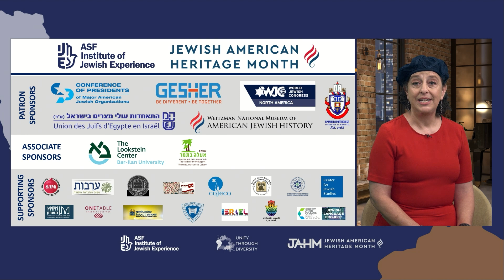Thank you sponsors and partners: Dr. Drora Arussy